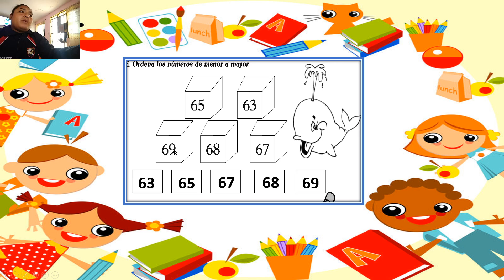LÓGICO MATEMÁTICO ORDENO NÚMEROS_03/09/2020